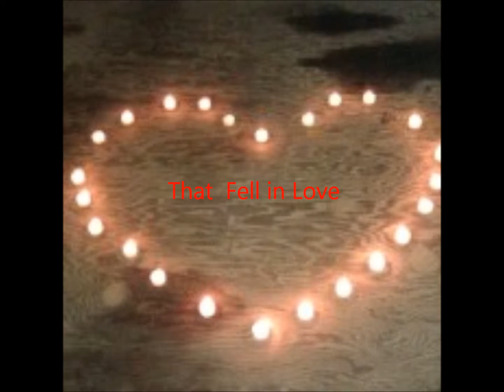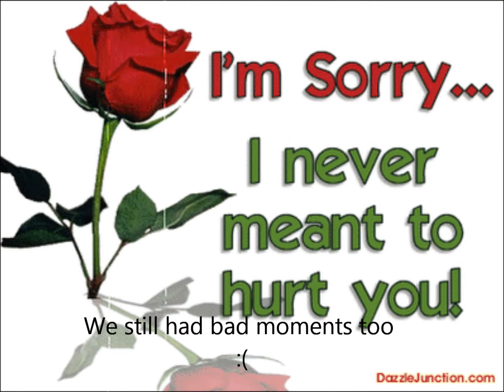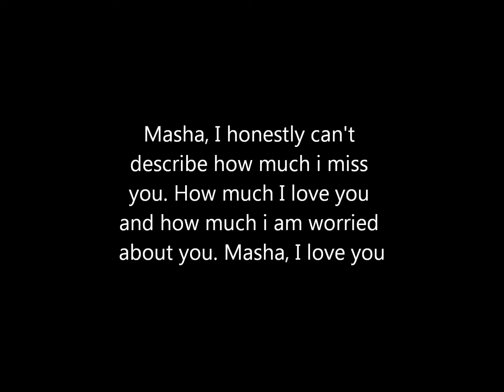For my everything named Masha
This is for you Masha. I hope you enjoy. I love you!